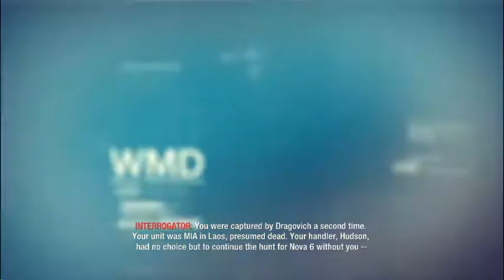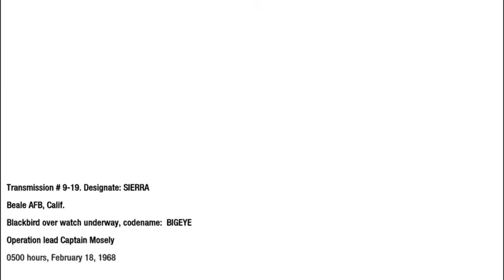Call of Duty Black Ops mission #11 WMD | Indulge AI Gaming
Call of Duty Black Ops mission 11 WMD completed by Indulge AI Gaming
Difficulty : Veteran
Played By Syed Azadar Husain

Call of Duty: Black Ops is a 2010 first-person shooter video game developed by Treyarch and published by Activision. It was released worldwide in November 2010 for Microsoft Windows, the PlayStation 3, Xbox 360, and Wii, with a separate version for Nintendo DS developed by n-Space.[4][5] Aspyr later released the game for OS X in September 2012. It is the seventh title in the Call of Duty series and the third to be developed by Treyarch. It serves as the sequel to Call of Duty: World at War.
Set in the 1960s during the Cold War, the game's campaign follows CIA operative Alex Mason as he attempts to recall certain memories in combat in order to locate a numbers station. This station is due to transmit broadcasts to sleeper agents who are bound to use chemical weapons across the United States. Mason and CIA operative Jason Hudson are the game's main playable characters, as well as Red Army soldier Viktor Reznov in only one mission. Locations featured in the game include Cuba, Laos, Vietnam, the Soviet Union, the United States, Hong Kong, and the Arctic Circle. The multiplayer of Black Ops features multiple objective-based game modes that are playable on 14 different maps included with the game. Improvements to loadout options and killstreak rewards are made. A form of virtual currency, COD Points, allows players to purchase weapons and customization options for their in-game character, as well as attachments and customization options for their weapon.